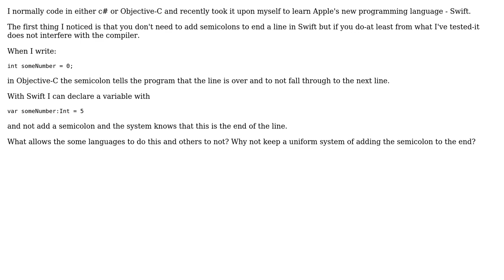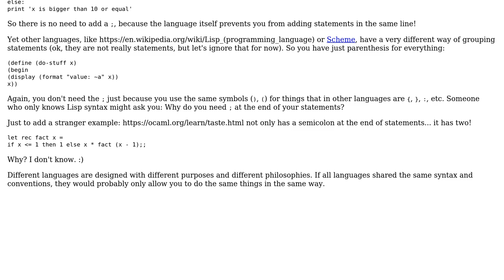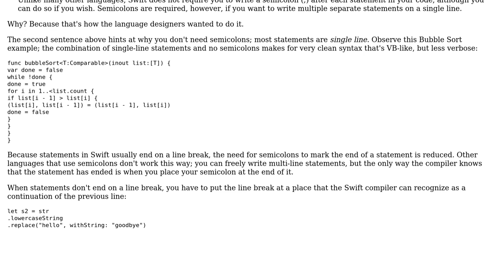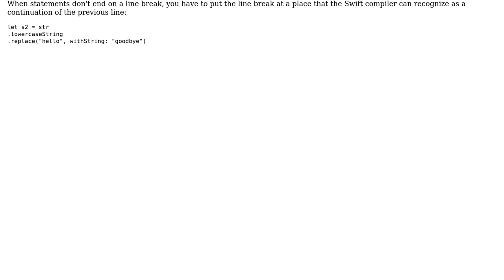Software Engineering: Why does Swift not require semicolons? (2 Solutions!!)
Software Engineering: Why does Swift not require semicolons?

With thanks & praise to God, and with thanks to the many people who have made this project possible! | Content (except music & images) licensed under CC BY-SA | Music | Images & others | With thanks to user Sebastian user Robert Harvey user Memj and the Stack Exchange Network Trademarks are property of their respective owners. You are responsible for your own actions.